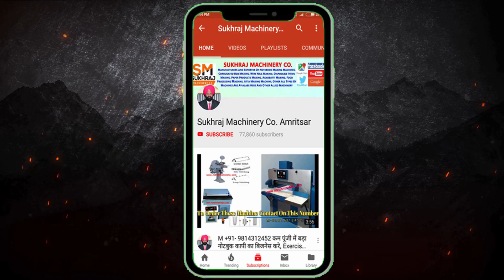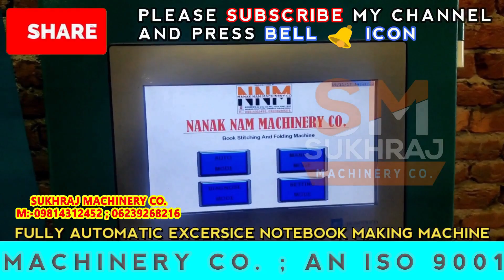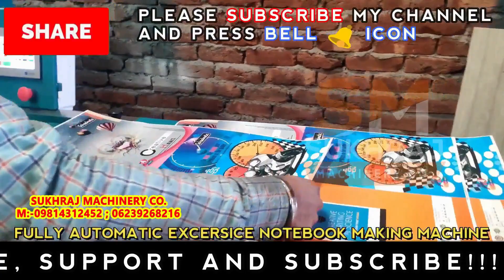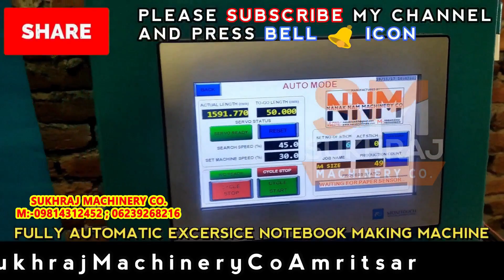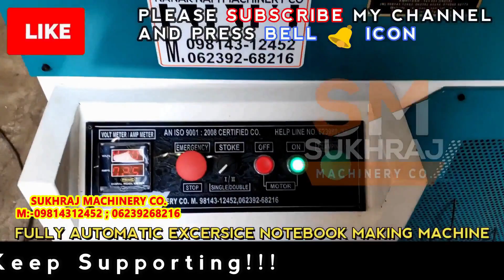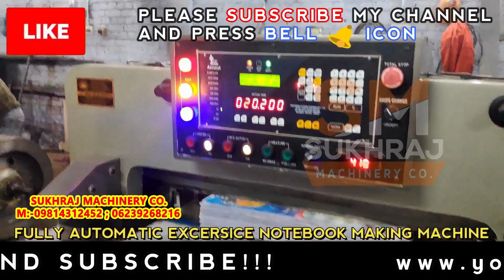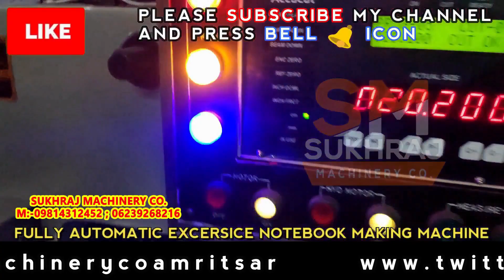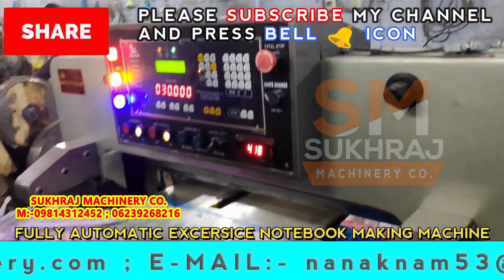ये बिज़नेस करके कम समय मे लाखो कमाए,Guaranteed, Most Profitable Business After Lockdown